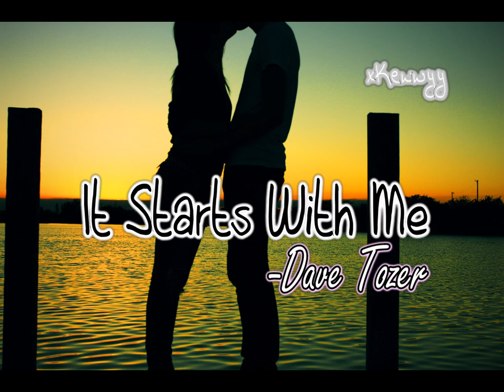♫. It Starts With Me ; Dave Tozer ♥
Caaaaaatchyy :3